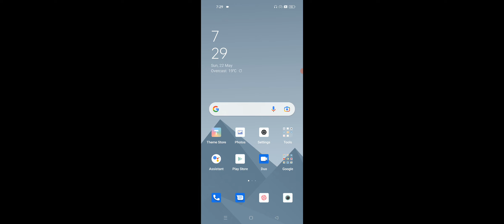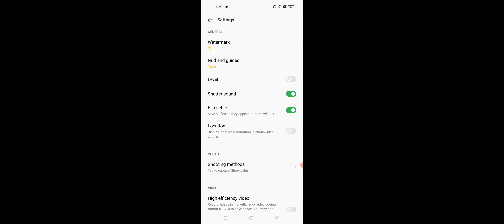Realme How To Take Batter Pictures With Your Any Realme, Best Camera Settings in Realme